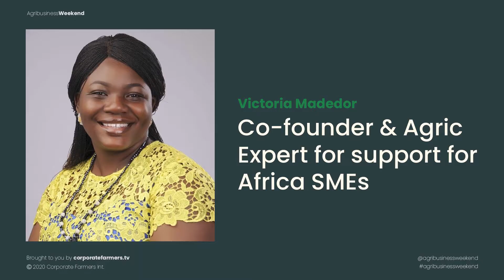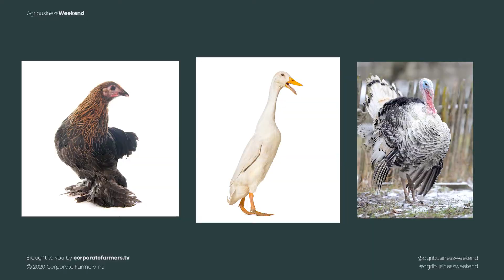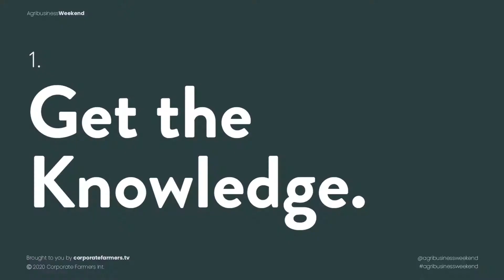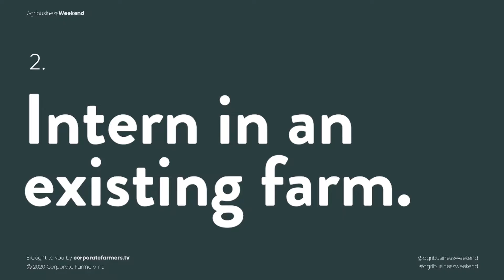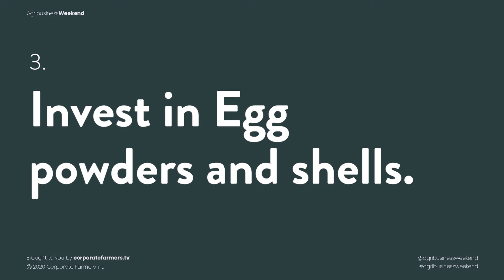Opportunities in poultry farming | Victoria Madedor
There are potential opportunities in poultry farming. See them explained explicitly on today's episode with Agribusiness Expert Victoria Madedor.
Do you want proper management for your farm?